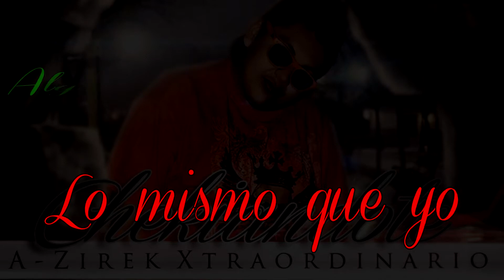A-Zirek - Chekiandote (Prod. AXM & Grover) (Liryc)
A-Zirek "Xtraordinario" - Chekiandote (Prod. AXM "El vigilante" & Grover "The Time")